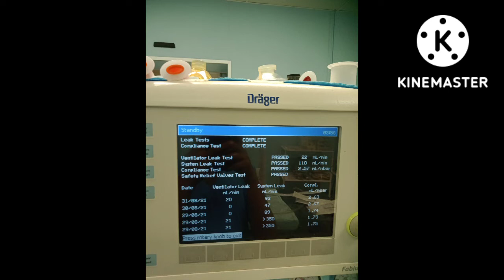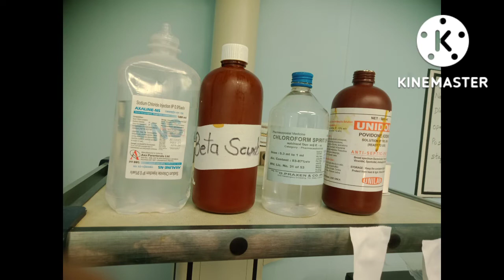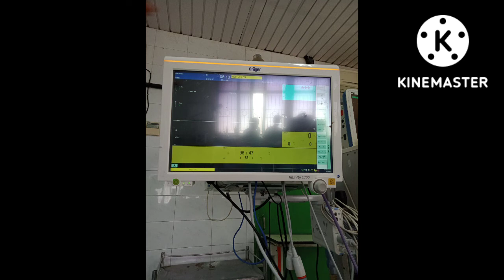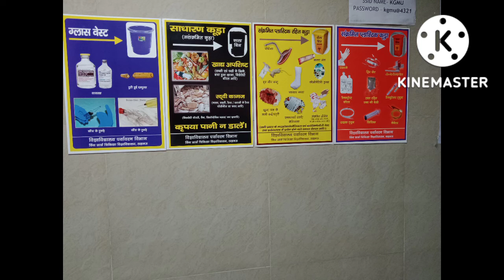OT technician course क्या है और इनका काम क्या है eligibility Admission Fee job scope#salary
ot technician course in hind#ot technician course in hindi
ot technician course details in hindi
Ot technician course salary
best paramedical courses with high salary 2022
Ot technician course krne par kya kam krna pdta ha
Ot technician course ka job scope ky hai